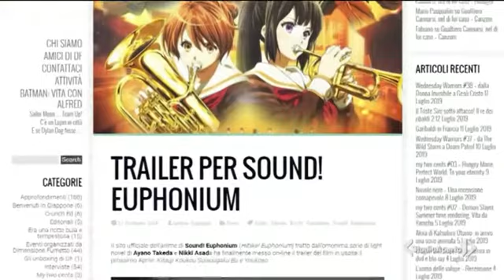Servizio Studio Aperto sull'incendio alla Kyoto Animation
ecco dove vedere le serie legalmente
noi di animation production consigliamo sempre l'uso dei mezzi legali per poter supportare le vostre serie preferite